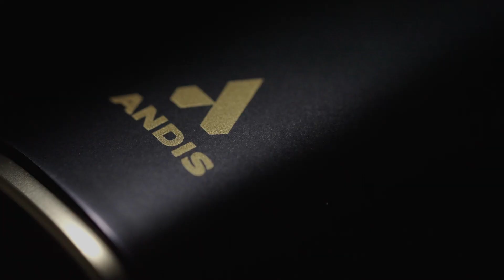beSPOKE TRIMMER | ANDIS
It’s here — meet the all-new 𝙗𝙚𝙎𝙋𝙊𝙆𝙀 Centennial Trimmer. Celebrating 100 years of ANDIS innovation, this design is a nod to the future with its ergonomic shape, sleek lines, and unique finishes

𝗡𝗲𝘄 𝗧𝗲𝗰𝗵𝗻𝗼𝗹𝗼𝗴𝘆
- Wireless induction charging provides convenient, organized charging at the workstation and cordless operation for maximum freedom to create.
- Premium wireless induction charging stand will also charge your Qi-enabled smartphone.

𝗠𝗼𝗿𝗲 𝗙𝗲𝗮𝘁𝘂𝗿𝗲𝘀
- 90-minute run time and 90-minute charge time
- Metal housing provides durability and balance while a soft-touch rubber grip enhances control for precision detailing.
- GTX-Z blade comes preset with a zero gap for precision trimming and can be adjusted for a customized experience.
- Centennial-specific colors and metallic champagne accents celebrate Andis’s 100-year anniversary.
- Four premium attachment combs help you complete the look.